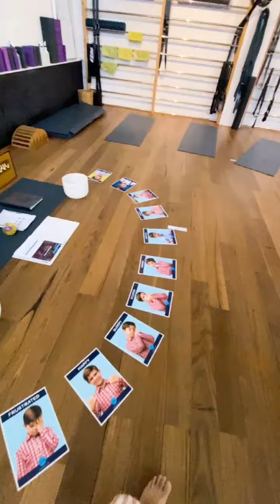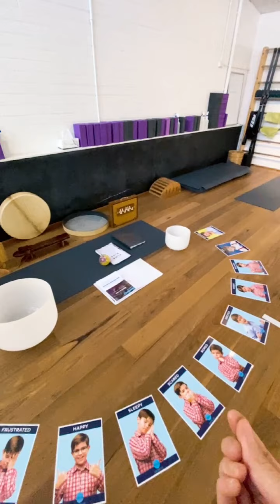Term 2 - 2021 | Week 2 Behind the scenes of the Academy | Emotional Literacy & Mindfulness Program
Running the emotional literacy and mindfulness course for children and their families is very rewarding. It brings a big smile to my heart when I get to see the kids grasp the concept of emotional literacy and how it applies in the real world.

Our term three classes are now open for enrolment for ages 5 to 9 so if you would like to experience this beautiful work for yourself and your child please click link:

or